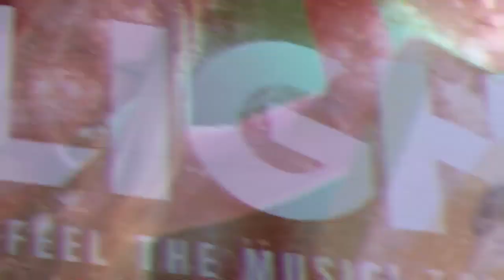FLIGHT fitness promo feat. Sydney Benner & DJ Bad Ash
A fun, unique EDM inspired workout program fusing cardio, yoga, sculpting and functional training into a full blown dance party. Created by fitness guru Sydney Benner and original music by Ashlee Williss aka DJ BAD ASH.

Promo Video shot by Travis Blackwell & Jeff Hart with Blackhart productions.